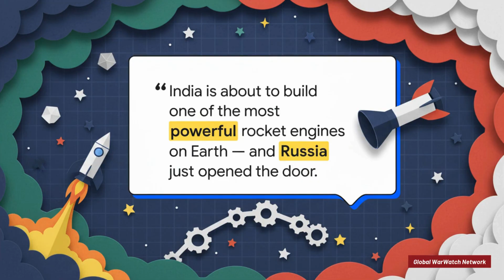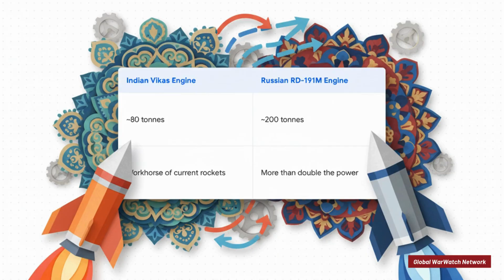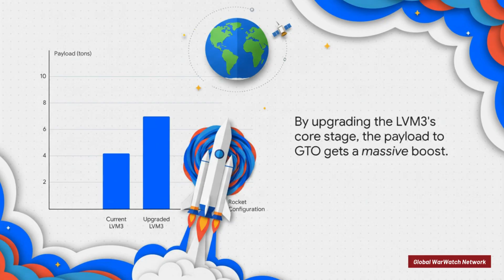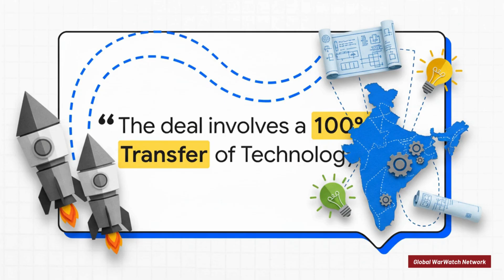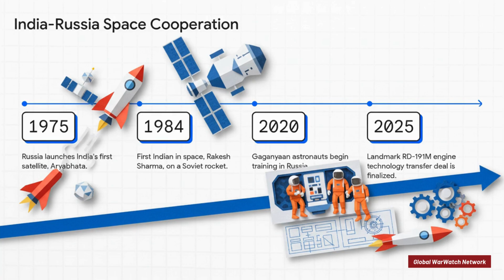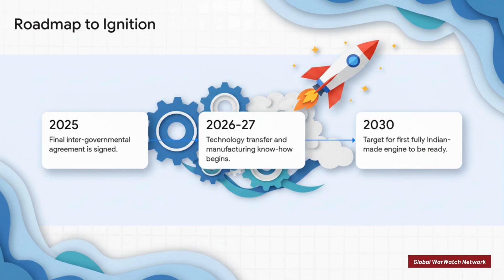India Is Getting RD-191M Engine Manufacturing Rights — Game Changing!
India’s space program is on the brink of a major leap — and this time, the engine powering that leap isn’t just new… it’s legendary.

Roscosmos Chief has confirmed that India and Russia are finalizing a deal for licensed production of the RD-191M rocket engine, an upgraded, high-efficiency variant capable of powering next-generation launch vehicles, heavy payloads, and even deep-space missions.

This development opens the door to:
Co-developed heavy-lift launch vehicles
Faster manned spaceflight capability
Cheaper, more powerful engines built inside India
Reduced dependency for deep-space propulsion tech
A strengthened Indo-Russian aerospace partnership

In this video, we explore what RD-191M production could mean for ISRO, how this engine compares globally, and why this move might fast-track India into the elite heavy-launch club.

A new space age is rising — and India is not just participating…
it’s preparing to lead.